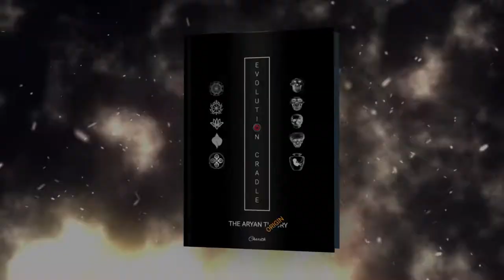Book Trailer: Evolution Cradle - The Aryan Origin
When two Genetics scientists, Chad and Friedrich reach a dead-end in their cross-species experiment at a premier Molecular Genetics Institute in Berlin, they look to the mystical East for answers. Here, in the lap of a timeless civilization, they find a fellow seeker in historian Geeta. Together, the trio begin a thrilling odyssey of discovery, which spans continents and cultures, challenges life-long religious and scientific truths and puts their lives in grave danger. They are horrified to learn that they are mere puppets, their fate controlled by an all-seeing sinister villain, who yearns to “cleanse” the world and create a new order. As they connect the dots, they join forces with an Afghan professor, a British archaeologist and an American General. Finally, a mind-bending, unpredictable climax which stuns the world’s brightest minds… Even as it answers many questions, it throws up new ones.Based on two years of research, The Evolution Cradle is an unputdownable book, which blurs the lines between reality and imagination, ancient and modern, fact and faith. Breathless in its pace, the rollercoaster narrative is packed with non-stop action, escapes and chases, thrills and chills, and edge-of-the-seat twists and turns. It continues to haunt the reader long after the last page is turned.

Series: Evolution Cradle (Book 1)
Paperback: 435 pages
Publisher: Alpha-X (March 25, 2020)
Language: English
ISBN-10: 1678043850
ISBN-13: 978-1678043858